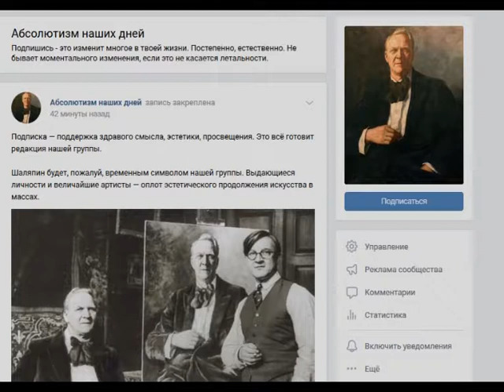Поле Чудес: монеточка поёт (перформанс!)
Монеточка поёт, выпуск телепередачи "Поле Чудес" от 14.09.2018.

Лиза aka Монеточка - популярная исполнительница своих песен. Певица известна фитами с реперами Noize MC, Слава КПСС и др.

Сегодня Монеточка на Поле Чудес!